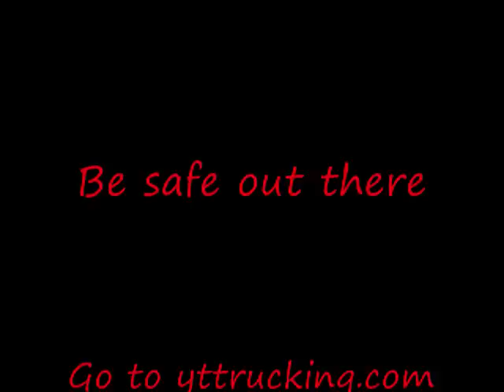In My World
Take a look at trucking. Hours of sitting, traffic, seeing the sights, seeing accidents, truckstops, backing, shifting it's all here. At points of the video you will see two burning vehicles, Me trying to back up, and other micellaneous driving stuff. This is more of an artistic statement more than a trucking video. Music is by Paradise Lost. Song is First Light.